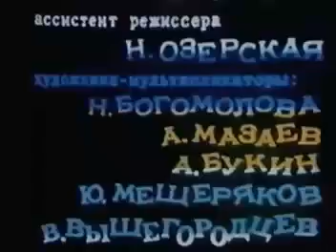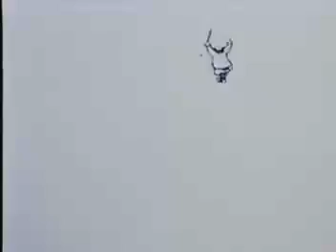Супер! Менеджмент по советски. Мало что поменялось!!!!